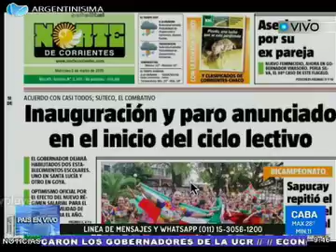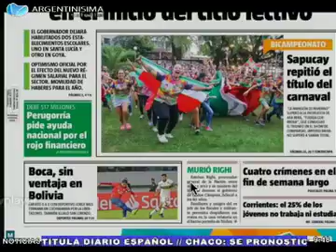06-03-19 Inauguración y paro anunciado en el inicio del clases